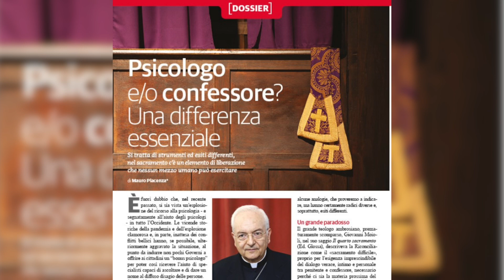C’è vita oltre gli schermi sul Timone di novembre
Per i ragazzi (e non solo?) gli effetti collaterali da abuso di smartphone sono un dato ormai certo, parliamone. La psicologia ci dà una mano, ma non ci salverà: perché tra lettino dell’analista e confessionale c'è una gran bella differenza

⚠️In edicola a Roma e Milano (fino a Monza)

💥Il Timone ti raggiunge ovunque a casa tua cartaceo o digitale